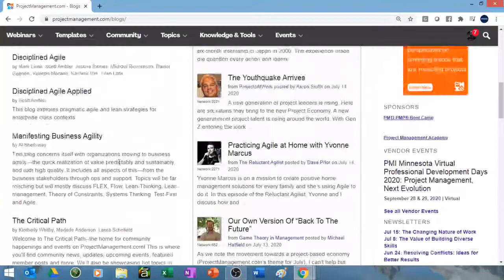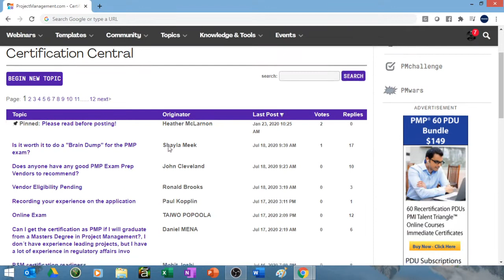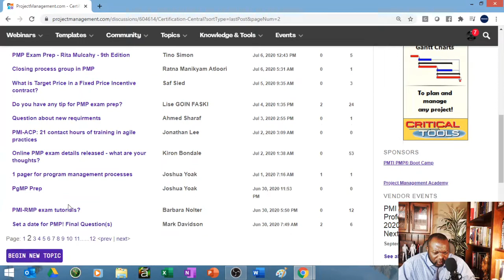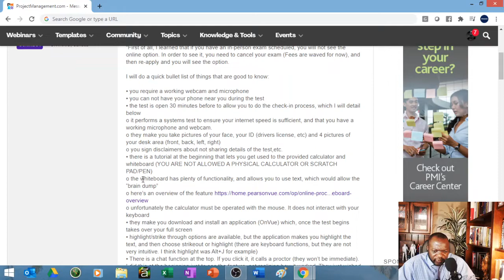🔥🔥 PMP Daily Drill (Episode 43) Q&A after Holly's PMP Lessons Learned🔥🔥🔥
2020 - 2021 PMP Exam Training